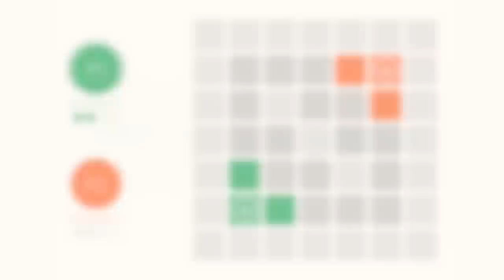Official Kingdoms Announcement Trailer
Kingdoms by Space Bears

Kingdoms is a medieval board game from the 21st century.

Grab an iPad, find a friend and play! It is the debut game of Space Bears, a new indie game making duo from France.

We aim to release the game this summer (late August/early September). You'll be able to play locally, online via Game Center and against the AI.

How to play:

The goal is to defeat your opponent's kingdom by capturing his territory and ultimately his king. Each player has two moves per turn.

Each move can be spent placing a new tile or fortifying an existing tile. Disconnecting your opponent's tiles from their king captures them, allowing players to achieve massive turnarounds.

The game's minimalist design and aesthetic are influenced by the Abstract Strategy genre.